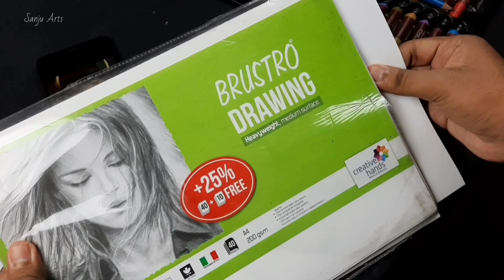My Most Realistic Drawing - With Oil Pastel, 🔥 Drawing Loki ( Tom Hiddleston )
in this video i show you How To draw loki ( avengers) step by step outline tutorial using grid method for Beginners .

paper - Brustro cartridge paper 200gsm (A4 size )
pencil - HB
Color- Camel artist oil pastel
Faber castel colour pencil

If you like this Then Don't forget

Cover Tropic:-
How to draw loki
How to.draw
Drawing tutorial
Marvel loki
How to draw
Outline drawing
Drawing
Tutorial
Marvel studios
Tom Hiddleston drawing
Realistic Drawing
Oil pastel drawing
Portrait drawing
Loki drawing